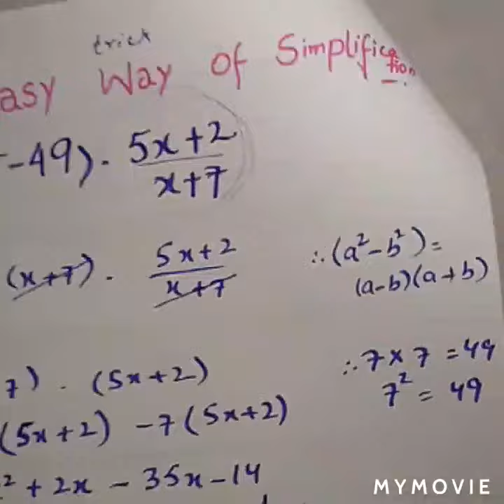Easy way of simplification of algebraic expression by using tricks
Applicable for 9 and 11 classes of all boards